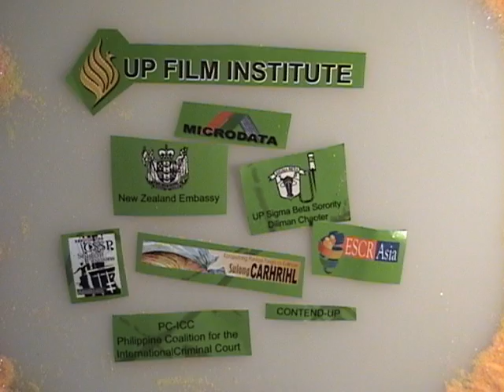cine veritas 2007 AVP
sand and clay animation by Carol Bello and Teta Tulay
with Cordilleran Kulittong and Balimbing music by Diego Lazo, Baggas Bello, Harris Lazo